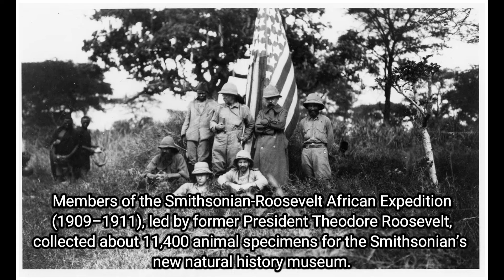Rare Photos That Freeze Iconic Moments in Time